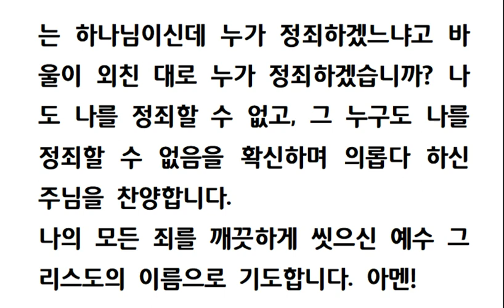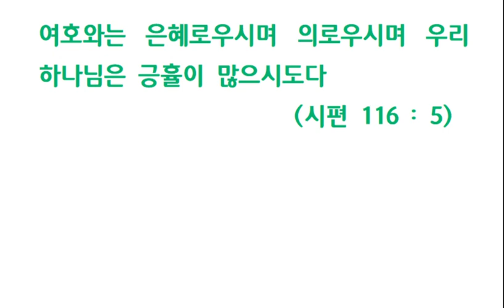아침의 기도 #6-21